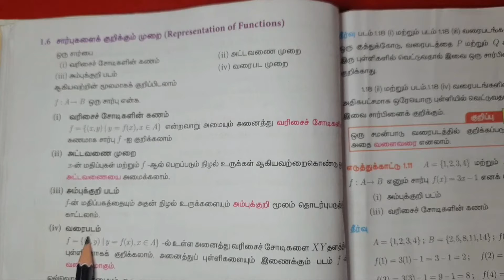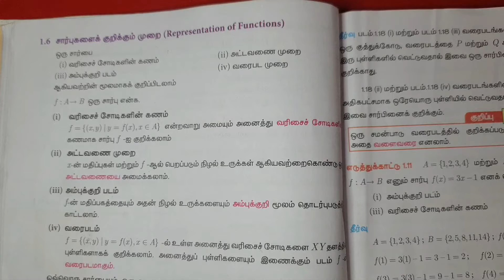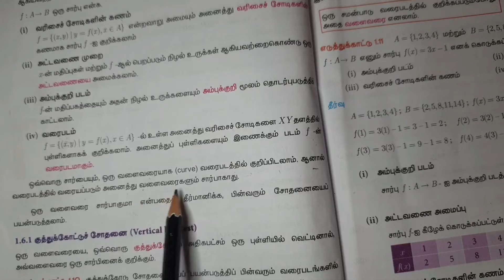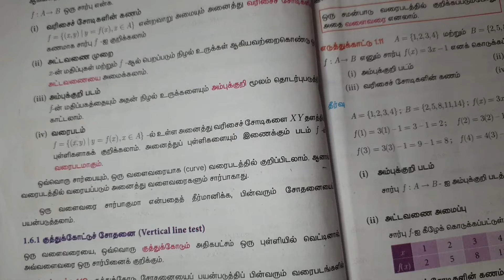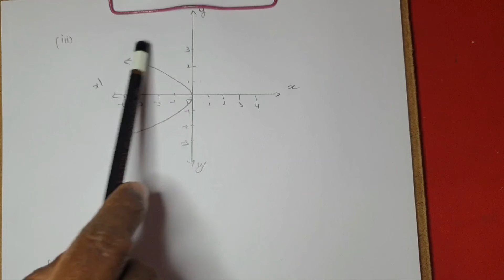X Maths Class 47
1.உறவுகளும் சார்புகளும்